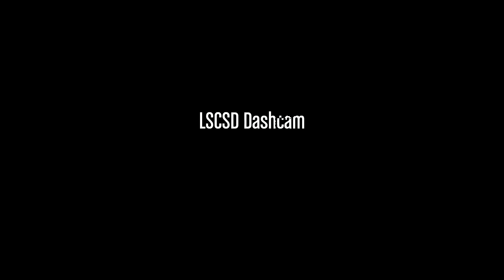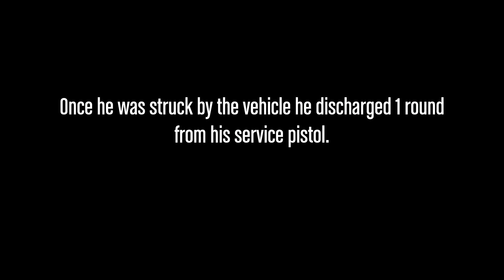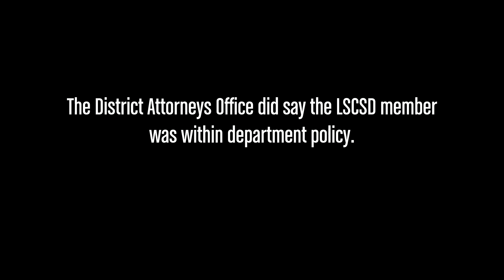2021 LSCSD OIS was Justified